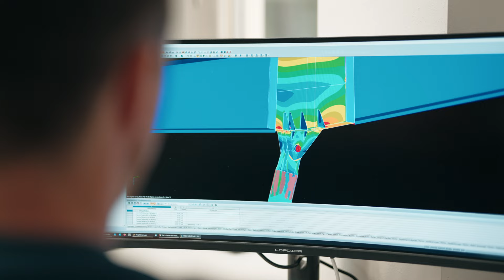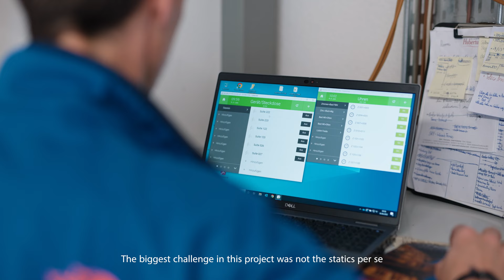Hotel Hubertus - Heaven & Hell Construction Phase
Construction report of the unique wellness platform Heaven & Hell at Hotel Hubertus in Italy.